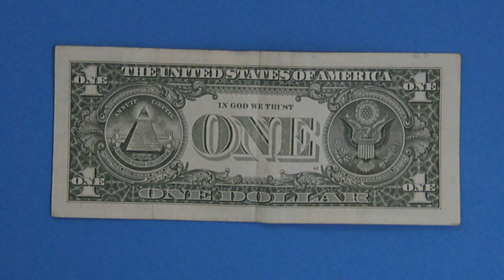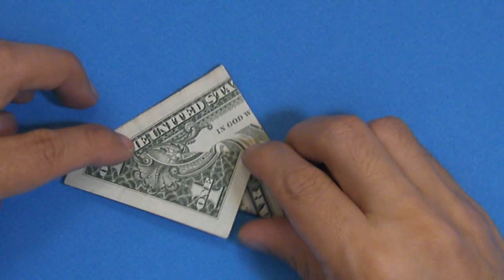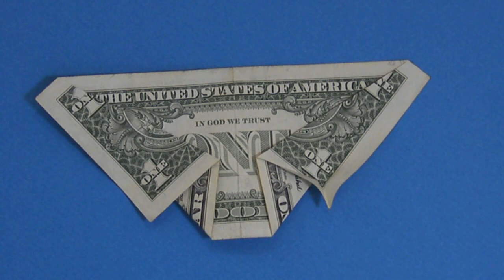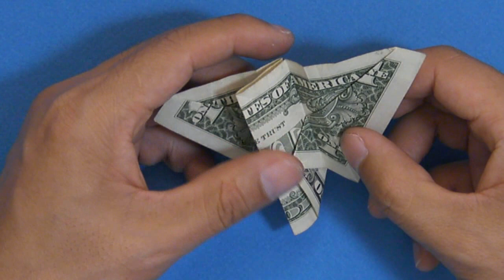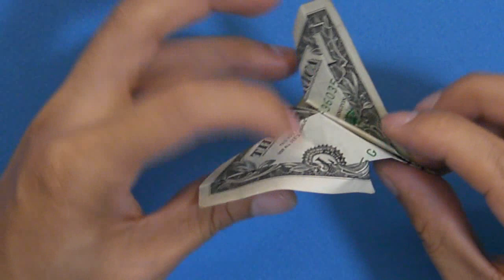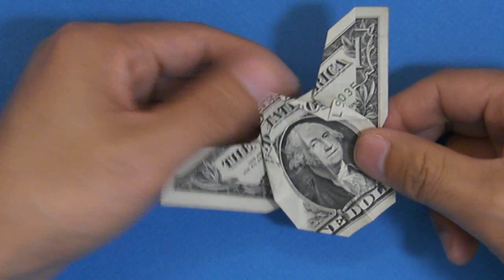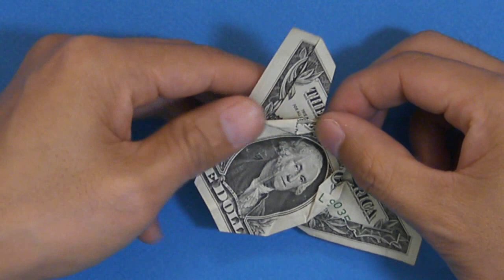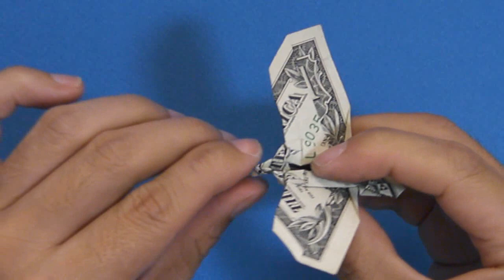Origami dollar bill eagle Instruction tutorial: by Ken Hmoob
Tutorial video to fold an origami eagle from one dollar bill.

I am releasing some of my tutorials on Youtube for all to enjoy and learn the special art of origami.  If you enjoy my videos and would like to support, you can make a donation to my Paypal at .